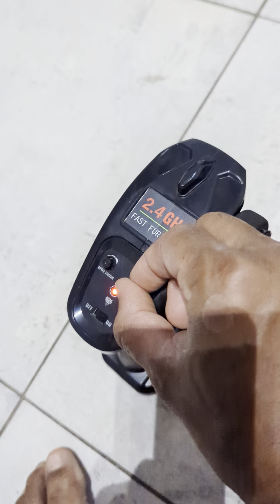car not turning. New batteries and charged car